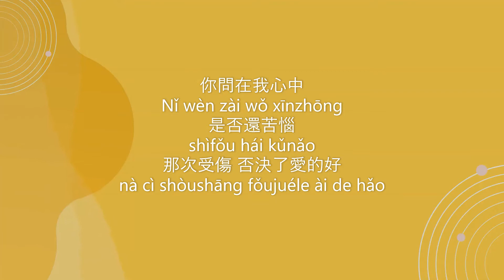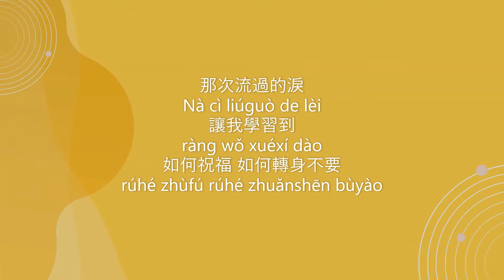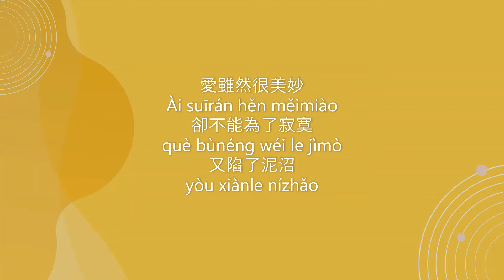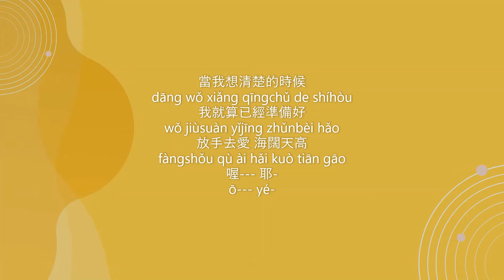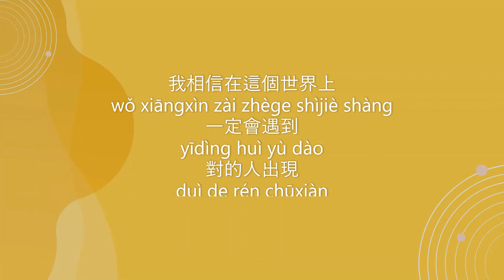戴愛玲 Ailing Tai 【對的人 Dui De Ren】 Chinese Pinyin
Singer: Ailing Tai 戴愛玲
Album: 為愛做的傻事 (Album no. 2)
Title: 對的人 (Dui De Ren)
Lyricist/作词：姚谦
Composer/作曲：Keith Stuart
Arrangement：Keith Stuart
Label: Virgin Records

I only intend to introduce your song to Chinese language learners who, like myself, practice with pinyin ✌️ If you'd like this video taken down, I'd appreciate it if you could email me at and I'll pull down this video immediately.